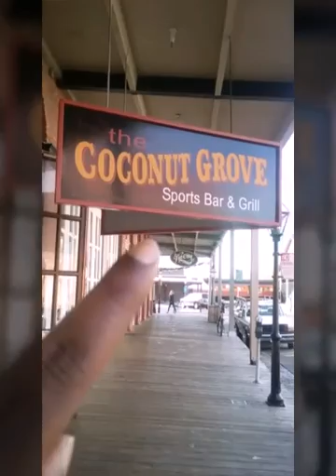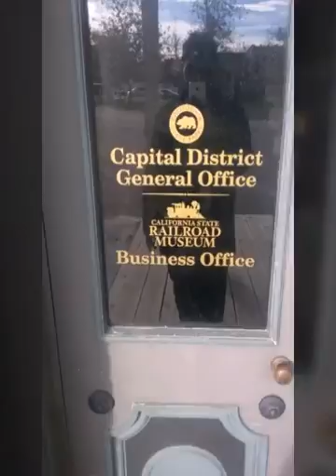Western Times in Old Sacramento!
Welcome back! If this is your first time welcome to my new vlog channel! Just a brief scroll through Old Sacramento. Take you back to the ole western days! Hope you guys enjoy!